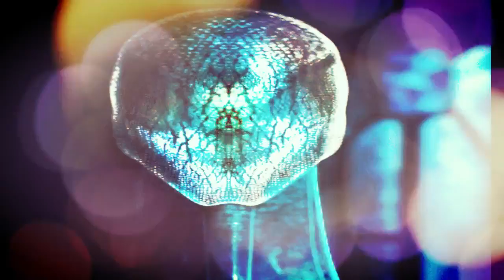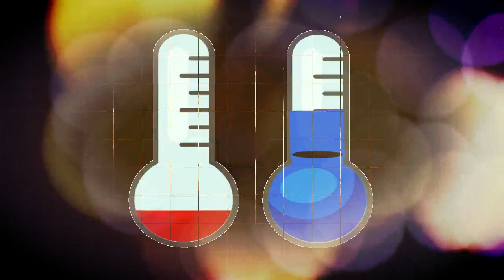MENSAJE de los GUÍAS CELESTIALES – NUEVO CICLO de EXISTENCIA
Saludos:

Simplemente les diremos que, a partir del 20 de julio, ingresarán a un nuevo ciclo de existencia que, como humanidad, les ofrecerá algo que nunca les ha sido dado hasta la fecha.
• Lo importante, para que los humanos reciban la ayuda de sus Hermanos Galácticos, que somos nosotros, es que no haya más guerras, que comiencen a aprender de la Sabiduría, especialmente los líderes de los gobiernos de las grandes potencias.
• Ya les hemos dicho que hemos tomado contacto con los gobernantes de las grandes potencias, a quienes les contamos sobre los grandes cambios que pasarían en la Tierra, también, sobre las condiciones necesarias para el mayor bien y beneficio de todos.

- Algunos líderes de las grandes potencias han escuchado nuestro mensaje, han tratado de implementar todo lo que será rentable para la humanidad.

- Otros jefes de estado han tenido una actitud estéril, porque todavía son demasiado guerreros y tienen demasiado poder.

Los grandes jefes de estado han escuchado nuestras palabras, pero con ellos también hay personas que no quieren la Paz, que quieren seguir viviendo en el poder, en el estancamiento de esta tercera dimensión que les conviene a todos.
• No diremos cuáles son los principales países que forman parte de estos jefes de gobierno.
• Los gobernantes a veces se ven obligados a hacer la gran diferencia para ‘engañar al oponente’, de lo contrario no podrían implementar lo que se les pidió.
• Algunos de sus Hermanos Galácticos se están materializando en la Tierra y están tomando contacto con los poderosos de este mundo, con aquellos que quieren escucharlos.
• No importan aquellos que no quieren escucharlos, simplemente seguirán su propio plan de vida y hasta ahora, todo va bien.

Una inmensa ola de Energía sacudirá al planeta Tierra, al Sistema Solar y a mucho más allá.
• Habrá una especie de proyecciones desde su Sol Central hacia su Sistema Solar y algunos de sus científicos podrán percibirlas.
• En el mes de julio, normalmente ocurrirán muchos cambios, que podrán empujar grandemente a los Seres humanos.
• En julio y en los meses siguientes, puede haber algunos tipos de revoluciones, porque la gente no entenderá lo que les está sucediendo.
• Aquellos que han adquirido algo de Sabiduría, no se verán perturbados por estas olas gigantescas y sin precedentes de Energía que continuarán hasta un poco después de julio.
• En la lógica de las cosas y de acuerdo con la elección de la humanidad, debe haber muchos cambios para finales de año.
• Estas enormes olas de Energía pueden perturbar a algunos Seres que podrán cometer actos difíciles, nos aseguraremos de calmarlos y atenuarlos.

En julio, habrá problemas importantes de calor que caerán sobre ustedes en simultáneo y que no estarán vinculados con el calentamiento global.
• Las olas que están viniendo, abarcan a todo el Sistema Solar y los afectarán a ustedes.
• Todavía habrá cambios de temperatura que fluctuarán desde la frescura hasta el gran calor y no se deberán a problemas humanos, sino que obedecerán a otro orden.
• En consecuencia, habrá un cambio vibratorio en toda la vida de la Tierra y de su Sistema Solar.

- ¡Todo tu Sistema Solar se está calentando!

- ¡Su Galaxia también está cambiando!

- ¡Todo está atravesando por una gran transformación y un gran cambio!

• No se puede hacer nada al respecto, porque estos grandes cambios climáticos, que no son un cambio climático per se, son los efectos de estas olas gigantescas de Energía.
• Podría ser que en el mes de octubre estén viviendo con un clima cálido, pero con momentos donde la temperatura bajará y será a consecuencia de estas enormes olas de Energía.
• Si hay bastantes Seres humanos con la suficiente Consciencia espiritual, podrán, a través de lo que Son en sí mismos, ofrecer su Amor para ayudar a equilibrar un poco a estas gigantescas olas, de modo que no perturben demasiado la vida.